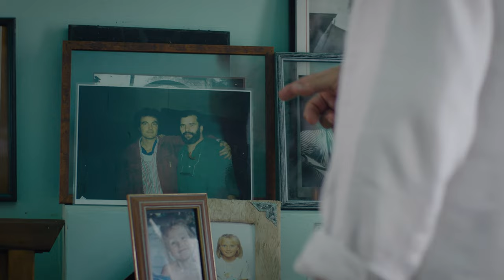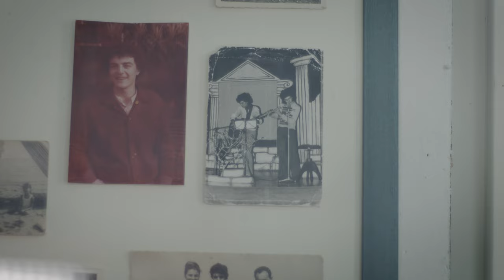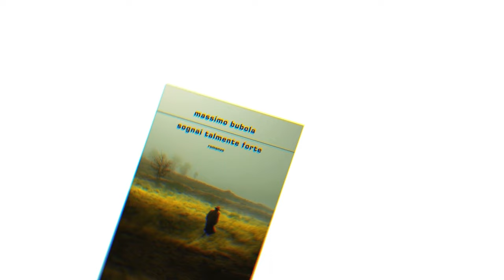A casa di Massimo Bubola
"Quando scrivo articoli, romanzi o canzoni, è la stessa cosa: nel senso che cerco di dare un suono, di sentire una musica dietro a quello che scrivo"

“A casa di” è il nuovo format che abbiamo ideato per mostrarvi gli scrittori dove non li vediamo mai, in un contesto insolito: a casa propria!
Poiché le case raccontano la personalità di chi le abita, abbiamo pensato che per voi lettori potesse essere gustoso avere uno sguardo inedito sugli scrittori, da un nuovo punto di vista.

In questo secondo episodio siamo andati a casa di Massimo Bubola, cantautore di culto e tra i più significativi d’Italia: una figura centrale nella scena musicale del nostro Paese.

Chi non ha mai sentito Rimini, Fiume Sand Creek o Il cielo d’Irlanda? Molte delle canzoni scritte da Massimo Bubola fanno parte dell’immaginario collettivo e della cultura popolare italiana. Oggi, in Sognai talmente forte, l'autore trasforma in romanzo le più celebri e amate.

È un percorso a ritroso quello del cantautore veneto, lungo quel passato che lo ha portato a scrivere canzoni indimenticabili e a collaborare con i grandi della musica italiana, come Fabrizio De André, Fiorella Mannoia, i Gang e Mauro Pagani.

Il risultato è un libro unico e irripetibile, denso e struggente. Sognai talmente forte riesce a essere lirico e rock nello stesso tempo, mentre declina in una forma d'arte diversa - il romanzo - la musica.